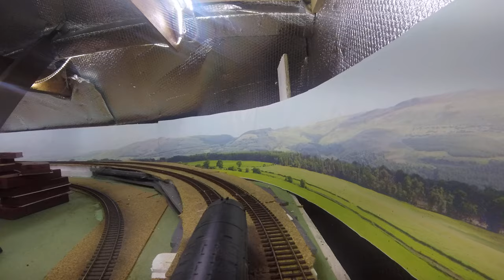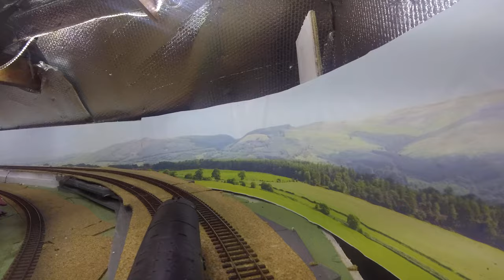6.3 GoPro Video test at 2.7K 25fps, wide setting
file: GOPR0048
2.7K test., 25fps, wide field setting
GY2X gimbal, train mounted. testing and calibration of balance and movement
UK (50Hz Power system)
Note the video exposure in the opening scenes that show horizontal banding gradually moving up the screen.  I suspect this is due to a video sync with the LED lights with the camera progressive scanning process. Needs further investigation, but not evident in 1080p tests of linear mode.